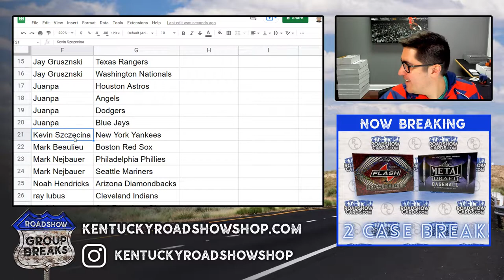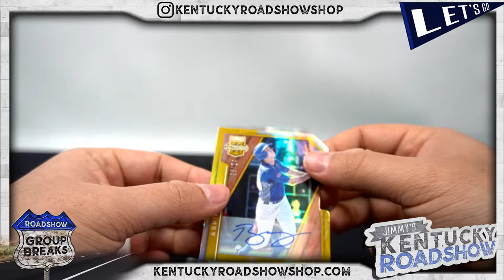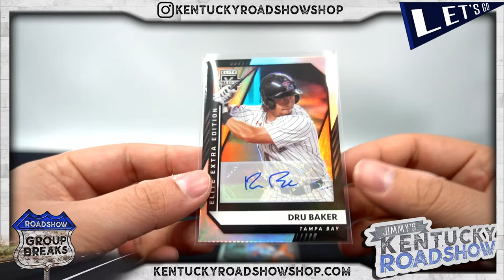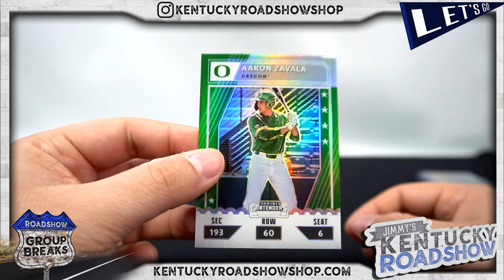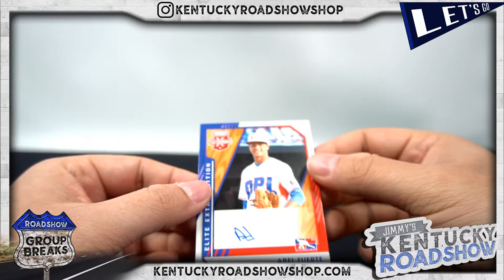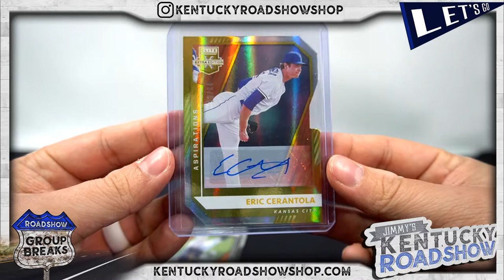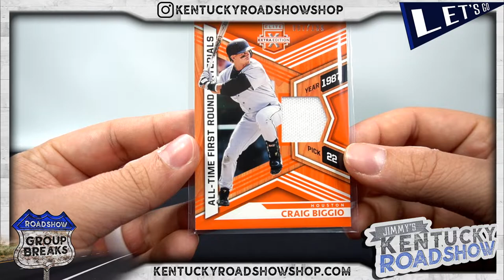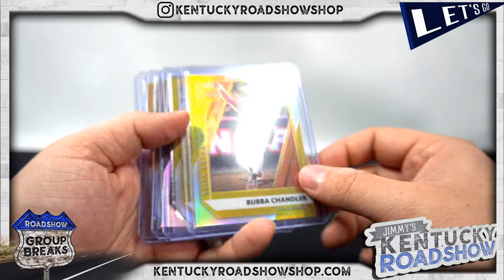2021 Panini Elite Extra Edition Baseball 5 Box Break #5